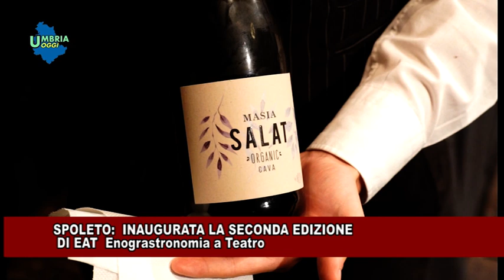EAT SPOLETO Enograstronomia a Teatro: inaugurata la seconda edizione